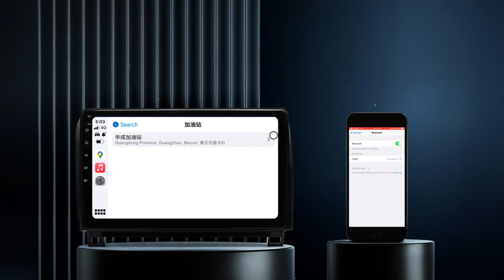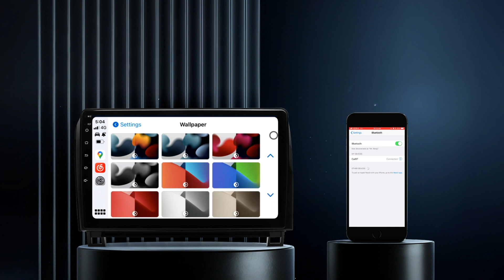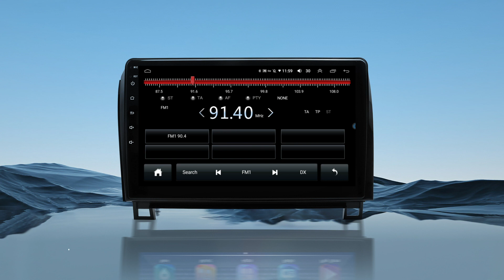Unleash Your Tunes with ViaBecs Car Stereo for Toyota Tundra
Get ready to unleash your tunes with the ViaBecs Car Stereo featuring Apple CarPlay! This top-of-the-line car stereo is specifically designed for 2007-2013 Toyota Tundra and 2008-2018 Toyota Sequoia models, and offers a 10.2" HD Capacitive Touchscreen, Bluetooth 5.0, FM/AM Radio, Wireless Android Auto, SWC, and DSP for unbeatable sound quality. With its plug-and-play harness and compatible steering wheel controls, installation is a breeze. So why settle for ordinary sound when you can unleash your tunes with ViaBecs Car Stereo and Apple CarPlay? Upgrade your ride today and experience the ultimate in-car audio adventure!